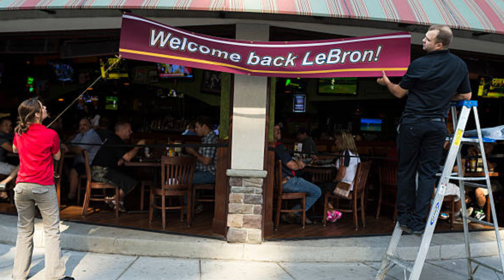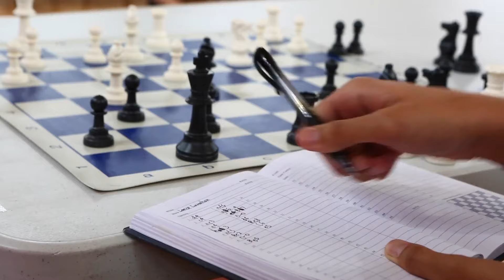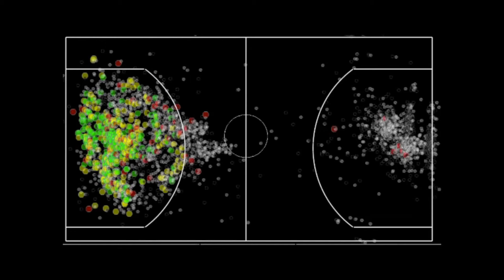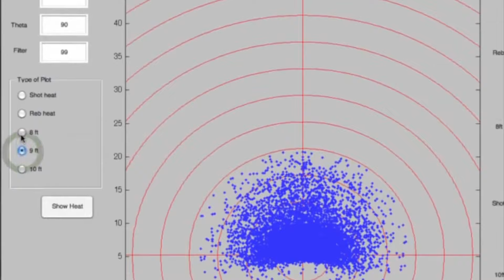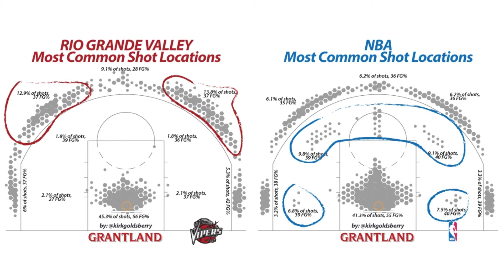Episode 42 I History of Houston Basketball - A Houston Rockets Documentary I The Beard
Following the Rockets heartbreaking loss to the Trailblazers, the summer of 2014 saw the team retool the roster as they traded away Jeremy Lin and Omer Asik as they entered the ‘poison pill’ year of their back-loaded contracts. In trading away Asik, Houston reacquired Trevor Ariza who had been playing in New Orleans and Washington. They also traded for veteran guard, Jason Terry, a player who Rockets fans most closely associated with I 45 rivals, the Dallas Mavericks. Terry had spent 8 seasons with Dallas and was part of their Championship team in 2011. The Houston Rocket front office was unable to land their big target that summer as Chris Bosh resigned with the Miami Heat after their cap space opened up following LeBron’s decision to return to Cleveland.

The Rockets started the season strong, winning 6 straight and 9 of their first 10. The team looked good heading into Christmas, but this didn’t stop Daryl Morey being active in the trade market. On December 19th he acquired Corey Brewer via trade and on Boxing Day, signed Josh Smith. In February, Morey traded for Italian point guard, Pablo Prigioni. At 38 years old he was in just his 3rd year in the NBA after a decorated career in Europe. The acquisition proved essential as starting point guard, Patrick Beverley, once again suffered a season ending injury after playing in just 56 games and Prigioni’s veteran experience was leaned upon more heavily than intended. Dwight Howard would also be plagued by injury through the season as a problematic herniated disc in his back limited him to just 41 games. Donatas Motiejunas continued to improve and worked his way into Houston’s starting line-up. The Rockets didn’t fall out of the top 5 in the West for the entire season and finished with the 2nd best record in the Conference.

Two years earlier, during Harden's first season in Houston, the team tied the NBA single game record for 3 pointers made by a team against Golden State. Draymond Green's foul on Beverley signalled the Warriors refusal to allow Houston to set the record against them that night. In 2015, the Rockets tied the record for 3 pointers made by a team in a single season, finishing with 933.By the end of the season, James Harden had established himself as one of the best players in the league and finished 2nd in the voting for the Most Valuable Player Award.

The Rockets opened the postseason against in state rivals, the Dallas Mavericks. Chandler Parsons had left Houston for Dallas in free agency over the summer after signing a 3 year, 46-million-dollar but was not available for most of the series after picking up an injury in the opening game. The Rockets started the series strong with a victory in Game 1 and in Game 2, Mav’s point guard, Rajon Rondo, appeared to quit on his team and wouldn’t appear again in the series. Houston made quick work of the dysfunctional Mavericks, moving on to the 2nd Round after 5 games.